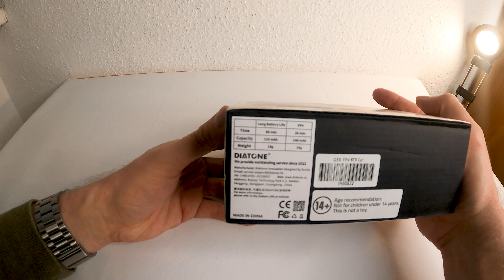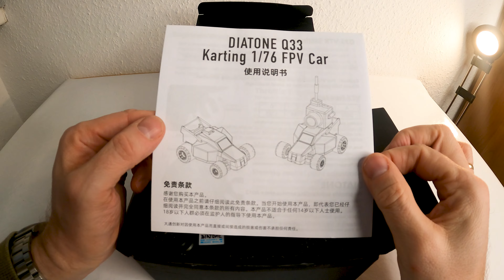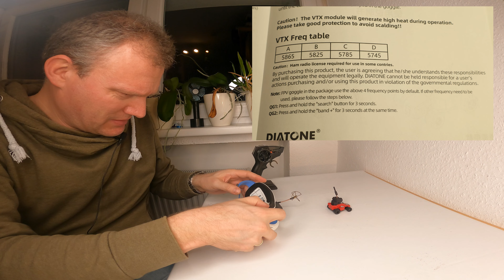Ein FPV Mini TC Car 1:76 mit proportionaler Steuerung und FPV Kamera - wie cool by Banggood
Wie ein Tooles Produkt in Miniformat! Hammer!
ohne FPV Brille
mit FPV Brille
Like a Tooles product in miniature! Hammer!